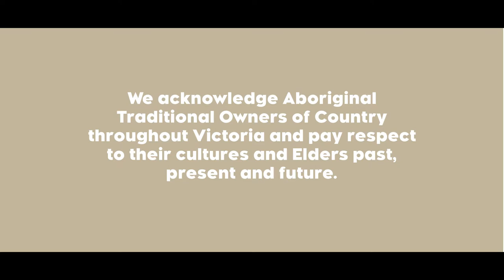Laura Thompson Aboriginal Women in Business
Laura Thompson Managing Director at Spark Health and The Koorie Circle share her story about Aboriginal Business.

Video produced by the Victorian Aboriginal Economic Board and Victorian Government.